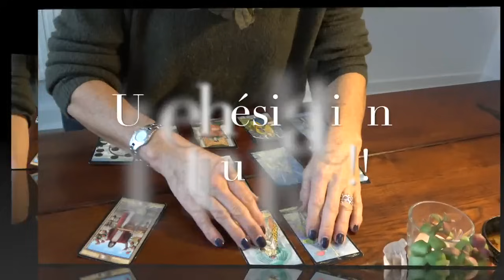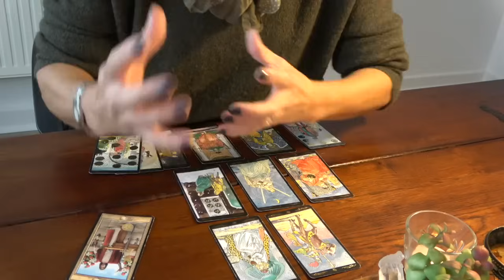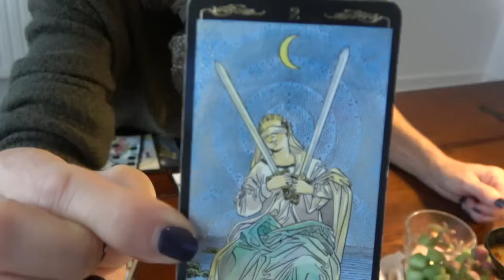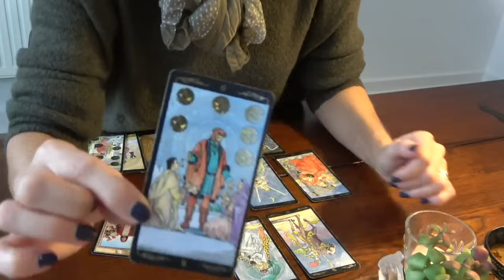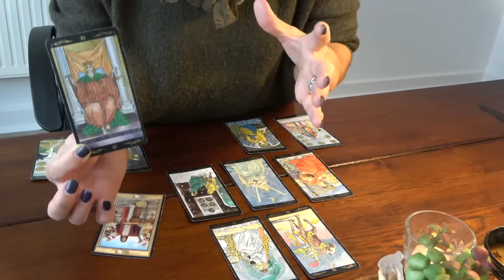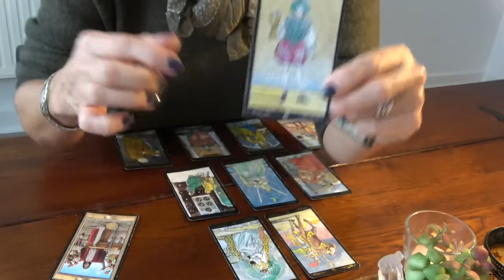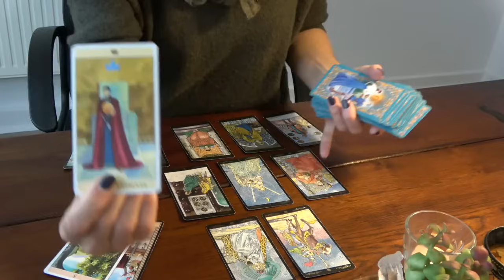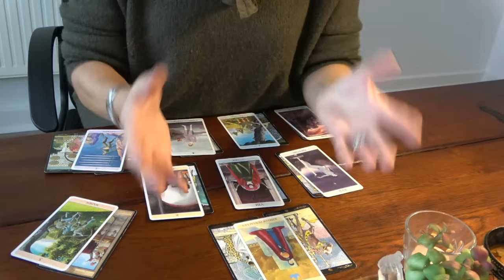GEMEAUX décembre 2023 ~ Une hésitation instructive !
Découvrez la lecture intuitive mensuelle :
La guidance pour le signe, ascendant ou Lune en GEMEAUX
Titre de l'extension : "L'enfant intérieur"